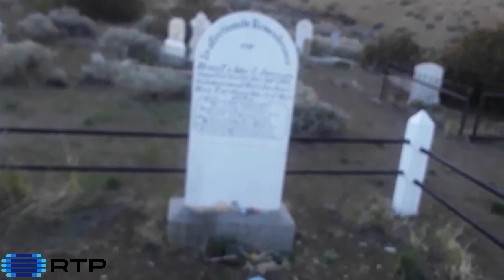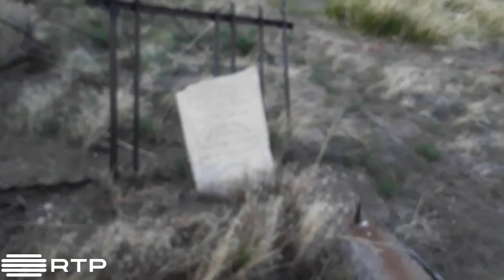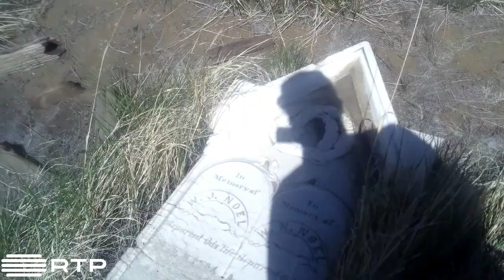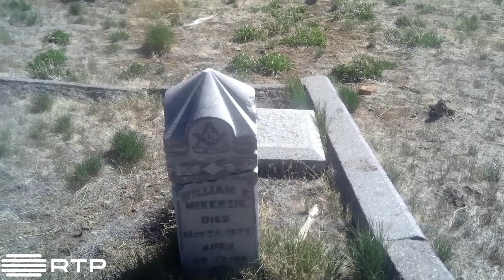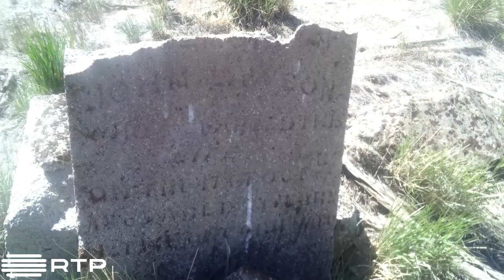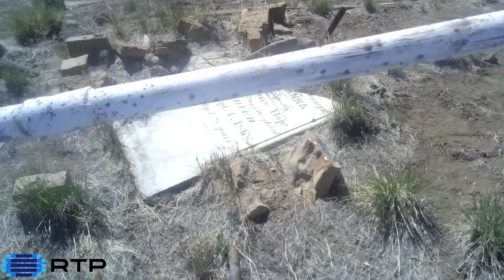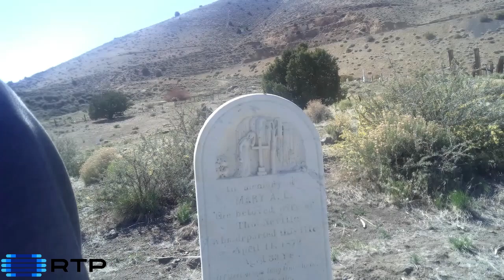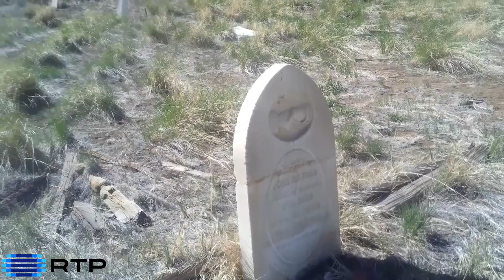Gold Hill Haunted Cemetery in Gold Hill, Nevada ( Researching The Paranormal S1E20 ) Paranormal​​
Researching The Paranormal investigates ​The Gold Hill Cemetery in Gold Hill, Nevada and get very accurate evidence of Spirits, also demons lurking around the cemetery.

Gold Hill is an unincorporated community in Storey County, Nevada, located just south and downhill of Virginia City. Incorporated December 17, 1862, in order to prevent its annexation by its larger neighbor, the town at one point was home to at least 8,000 residents.

Gold Hill Catholic Cemetery is NOT the same cemetery as Gold Hill Cemetery 'Catholic section'. They had been "merged" mistakenly. They are approx. 1 mile apart from each other.
*See photo on right. When you are standing in the GH Catholic Cemetery up on the hill, you can look down the hill to the north and across the road, you can see Gold Hill Cemetery, that has a 'Catholic section' in the distance.
To get to the Gold Hill Catholic Cemetery, take the dirt road just as you did for the Gold Hill Cemetery but
turn left (towards the south) instead of turning north to go to the Gold Hill Cemetery. Continue on for 1/4 to « mile until you come to a small dirt road off to the right, just past a large mound of mine tailings. Take that small dirt road to the top until you get to a flat area. Park and the north part of the cemetery is on your left.

As in all early-day Western communities, prostitution was a ubiquitous and accepted facet of local society. Most of the men who flocked to the first mining discoveries were single and very far from wherever they called home. The ratio of men to women was consistently off-balance, usually remaining so for many years following the original boom, and Virginia City was no exception. A census conducted in August, 1860, showed 2,390 men in Virginia City and only 118 women, or a ratio of more than 20 to 1.

While never officially legalized by ordinance or statute, prostitution was nonetheless regulated to an extent. In Virginia City there were three main districts where this activity was allowed: The main red-light district on North D Street, the rude bordellos of Chinatown which housed only Asian women, and the infamous "Barbary Coast" area of South C Street. The only licensing required, however, was for those establishments which sold beer or liquor.

Known as "hurdies," "fallen women," or the "fair but frail," prostitutes occupied social strata according to their clientele and where they worked. The best class lived in quite fancy brothels, often with parlors containing a piano played by a paid musician which gave rise to the term "parlor house." Such places were used as much for their social as their sexual atmosphere, though the women employed there were of the best caliber and often charged $10 to $20 per customer.

Next down the social ladder were the single prostitutes who lived alone in rented cabins, such as Julia Bulette, the most famous of all Comstock prostitutes. These women were usually quiet, discreet, of "good" character, and often allowed only one customer per night.

Below them, in descending order of social class, were the women employed in the disreputable brothels, those who worked the back rooms of the saloons and dance halls of the "Barbary Coast," and the Asian women sold into slavery who occupied the Chinatown brothels. This last category were the worst off, usually having no choice as to occupation, taking many customers per night at $1 each, and being forced to turn over all of their earnings to their masters.

Alcoholism and drug addiction were quite common among the lower-class prostitutes but the rate of social diseases was relatively low, probably owing to frequent medical checks by most of the women. Only in the half dozen or so saloons comprising the "Barbary Coast" was there any real atmosphere of underworld activity, and here it was as easy to be served a "Mickey Finn" as an honest drink.

By and large, prostitution was carried on in Virginia City quietly and without much notice. There were the occasional acts of violence, and local newspapers bowed to "respectable" pressure once in awhile to urge abolition of the red-light district and the Barbary Coast, but as long as there were men with money around the business flourished. When the population began to dwindle as the mines cut back or shut down, the "fair but frail" moved on to more lively towns until by the 1940's there were only a handful left. A rare few married and settled down, but many of the "girls" working the "line" at Rawhide, Goldfield, and Tonopah had previously occupied cribs on D Street.